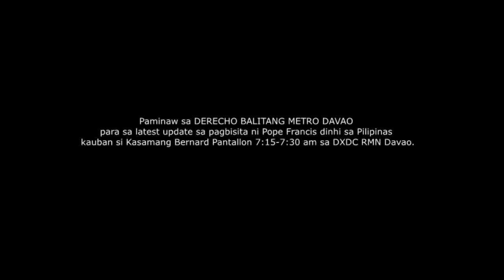PAPAL'S VISIT, JAN. 16, 2015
DERECHO BALITANG METRO DAVAO
with Bernard Pantallon
7:15-7:30AM, Mon-Sat
RMN DXDC Davao